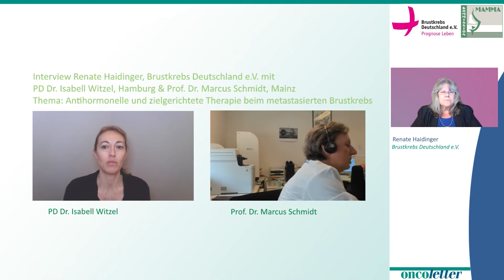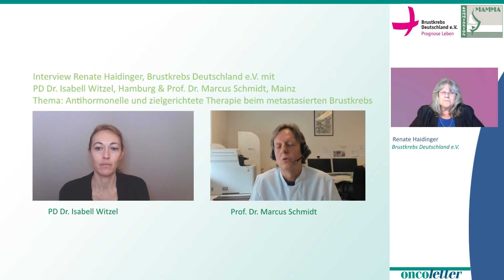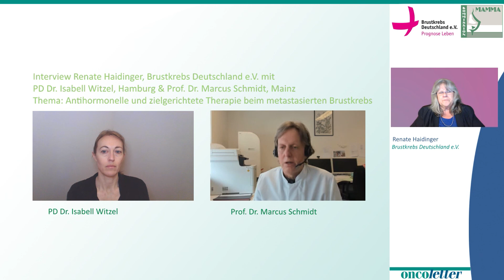AGO 2022: Antihormonelle Therapie beim metastasierten Brustkrebs, PD Dr. Witzel & Prof. Schmidt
"AGO 2022: Antihormonelle und zielgerichtete Therapie beim metastasierten Brustkrebs"
Ein Interview im Zuge der neuen AGO Leitlinien mit PD Dr. Isabell Witzel und Prof. Dr. Marcus Schmidt
(Renate Haidinger für Brustkrebs Deutschland e.V. und die AGO Mamma)

Dieses Video ersetzt keinesfalls ein ärztliches Gespräch.
Der Besuch bei einem Arzt zu einem qualifizierten Beratungsgespräch wird stets empfohlen. Ein Ratschlag oder eine persönliche Meinung sollte, bevor Sie diese in ihre Entscheidungen einfließen lassen, grundsätzlich mit ihrem Arzt besprochen werden. Bei Fragen zur Behandlung, Therapie und bei allgemeinen Fragen, wenden Sie sich bitte an ihren behandelnden Arzt und/oder zusätzlich an unseren Verein.